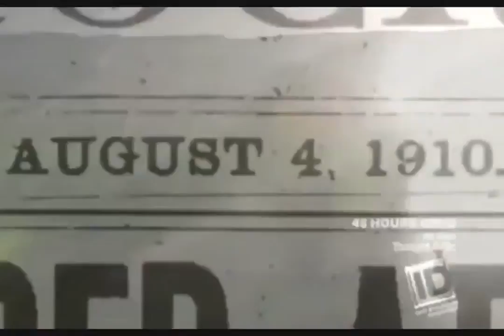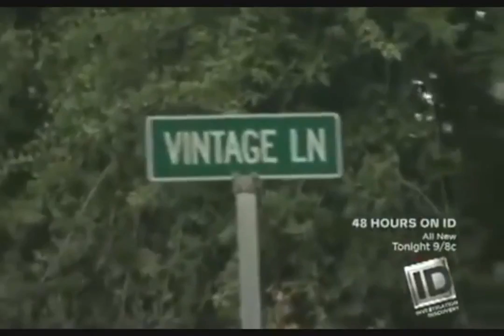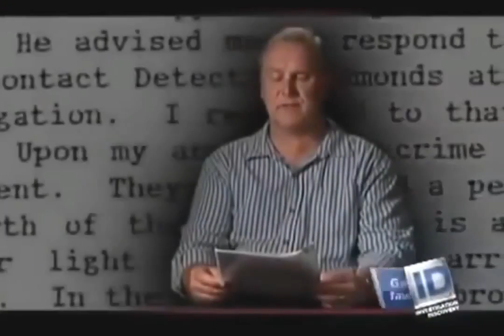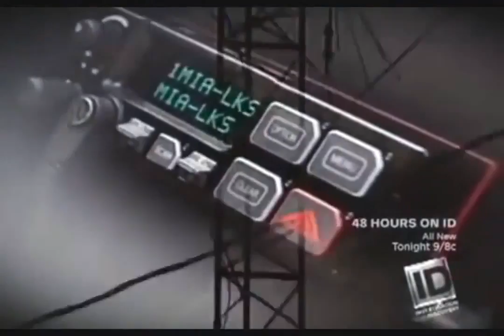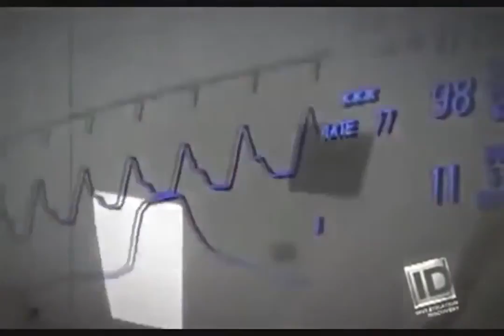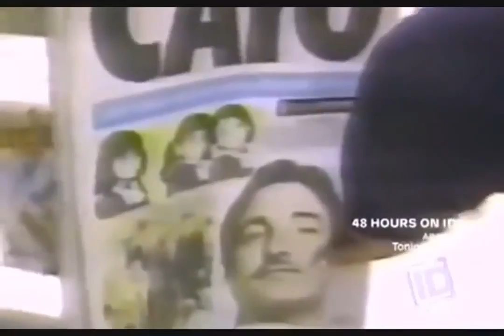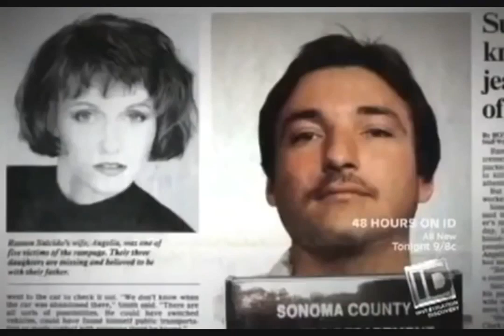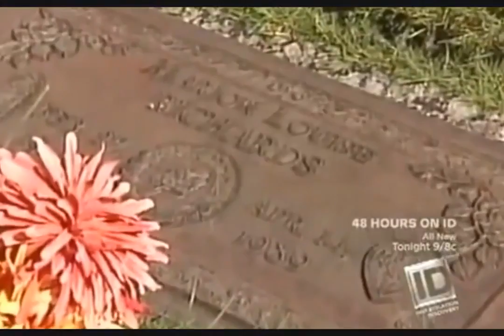20 20 on ID What Happened to Carmina Ramon Salcido kills His Family, Carmina Salcido Survives